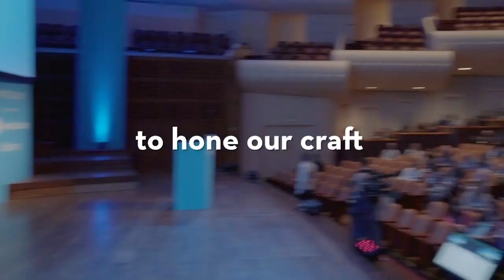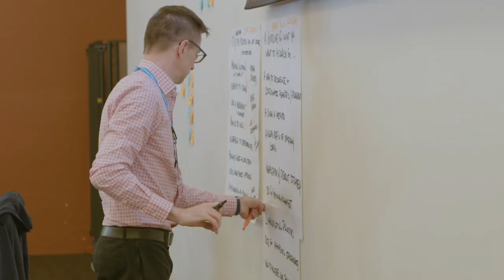Mind the Product San Francisco 2018 Recap